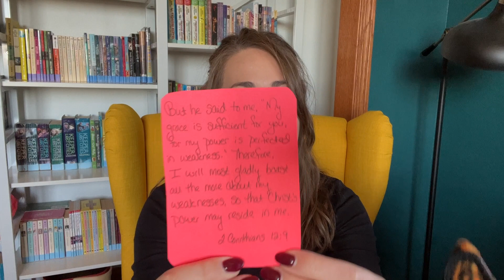Books of the Bible: 2 Corinthians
"But the Lord said to me, 'My grace is sufficient for you, for my power is perfected in weakness.' Therefore, I will most gladly boast all the more about my weaknesses, so that Christ's power may reside in me." 2 Corinthians 12:9

Discussion Questions:
-In what ways has God’s strength been demonstrated through your own weaknesses?
-How does today's reading help us understand more about God's love for us and the story of redemption?